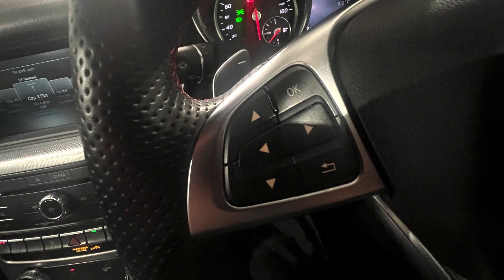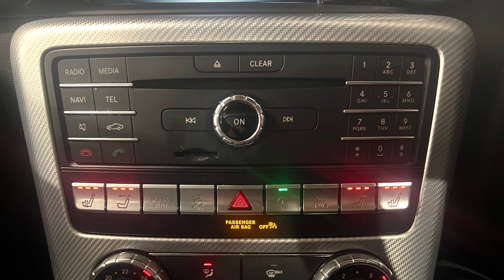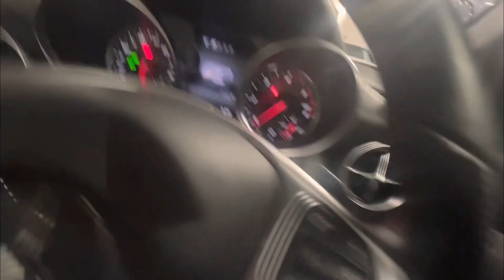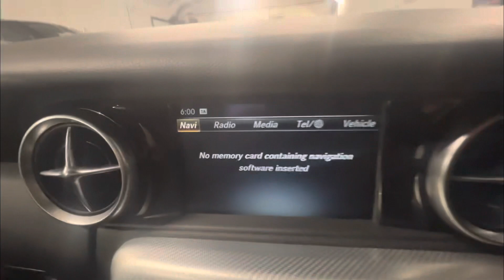Mercedes SLC 250d ***new stock***